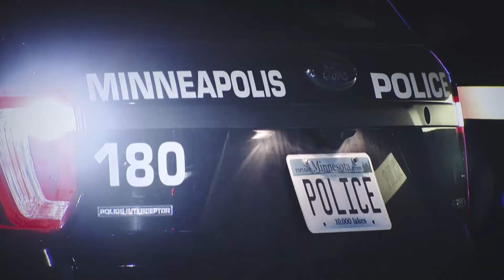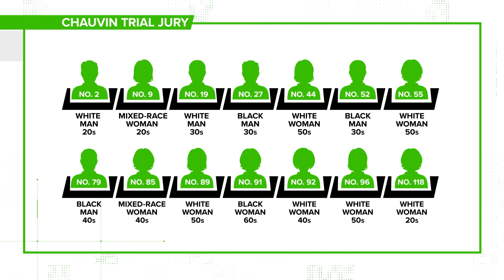How did a Minnesota court find an impartial jury for Derek Chauvin's trial for George Floyd's murder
VERIFY National Investigator Gabe Cohen breaks down the process in Hennepin County to find an impartial jury for Derek Chauvin's trial. He's the former Minneapolis police officer convicted of killing George Floyd.